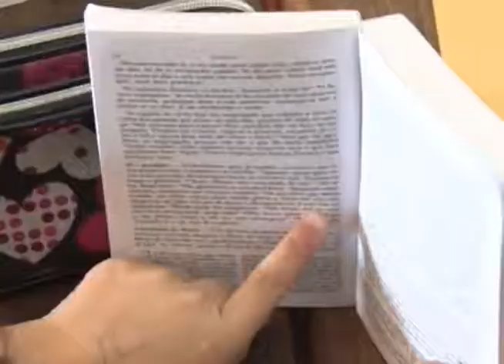Cidadania em Cena - Obras sociais do Instituto Nossa Senhora Auxiliadora